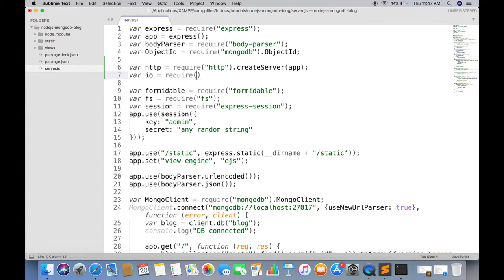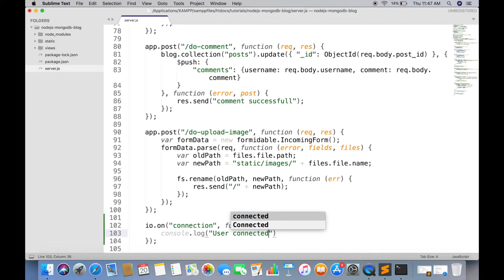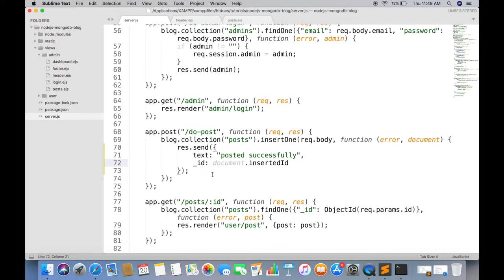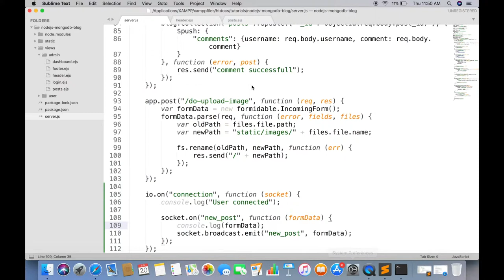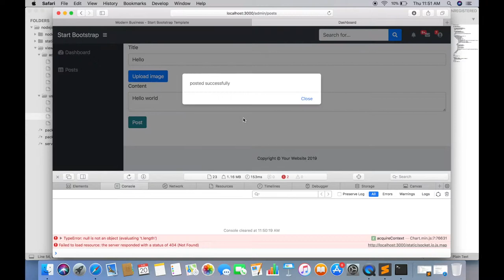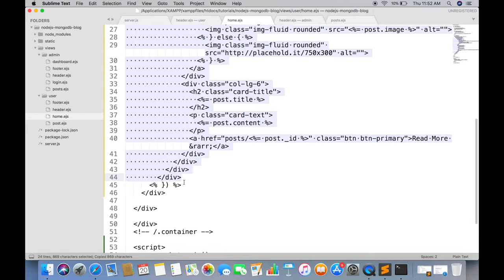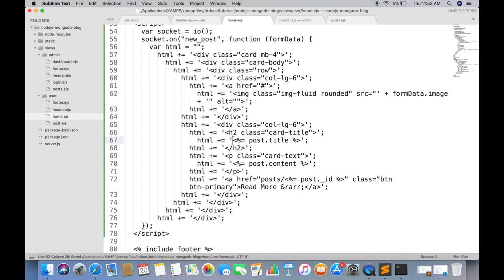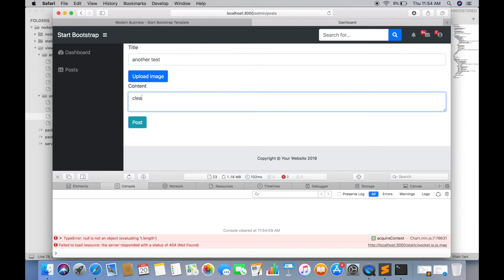11. Realtime post update - Create a Blog in NodeJS and MongoDB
Realtime post update - Create a Blog in NodeJS and MongoDB